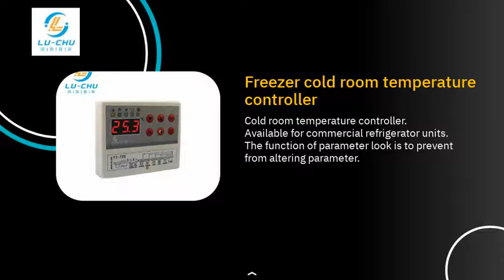Temperature controller manufacturer | OSBORN INDUSTRIAL CO., LTD | Taiwantrade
ABOUT US
OSBORN INDUSTRIAL CO., LTD. was established in 2015 and is developing single-chip controllers. Focusing on various types of microcomputer temperature controllers.Proving not only standard temperature controller but also controller customization service.

00:00:00 OSBORN INDUSTRIAL CO., LTD.
00:00:07 ABOUT US OSBORN INDUSTRIAL CO., LTD. was established in 2015 and is developing single-chip controllers. Focusing on various types of microcomputer temperature controllers.Proving not only standard temperature controller but also controller customization service.
00:00:14 WE PROVIDE Temperature display Freezer temp.controller Refrigeration temp. controller Water chiller temp. controller Hot and cold temp. controller
00:00:21 Digital freezer temperature controller Products are available for commercial refrigerator units with different requirement. All controller series qualify specifications with high anti-electromagnetic interference.
00:00:28 Refrigeration 12v temperature controller Available for commercial refrigerators. Error code display is easy to maintain. Total running time is provided to be easily maintained.
00:00:35 Digital temperature display Temperature display can be used for freezer,refrigeration and air conditioning as thermometer. Automatic error detect for maintenance.
00:00:42 Freezer cold room temperature controller Cold room temperature controller. Available for commercial refrigerator units. The function of parameter look is to prevent from altering parameter.
00:00:49 Visit our shop Today!